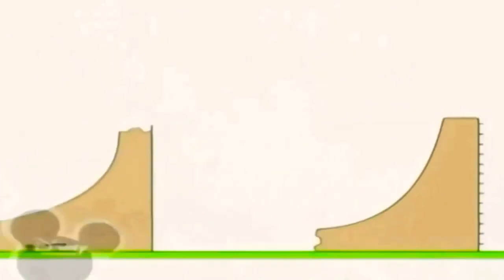15 липня 2021 р.